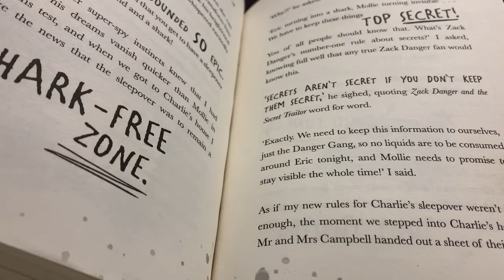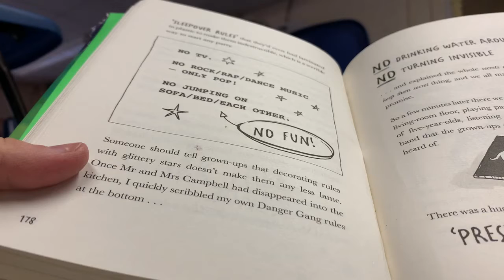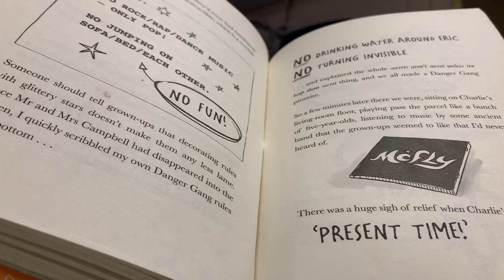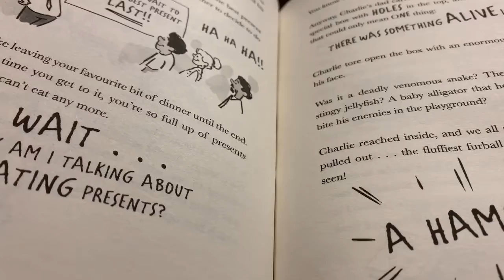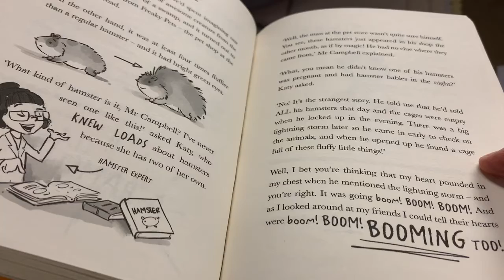youtube video #-v1WuvU9iUk